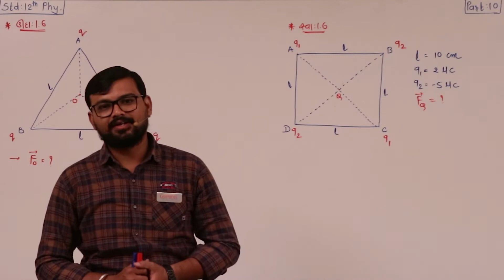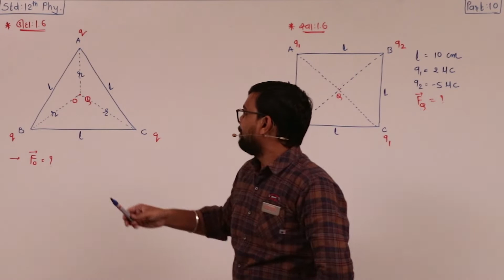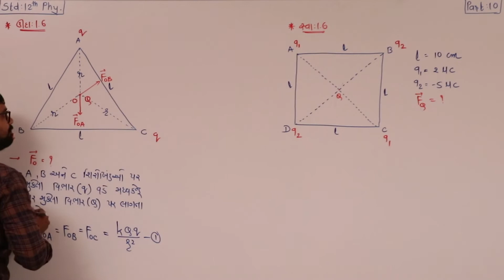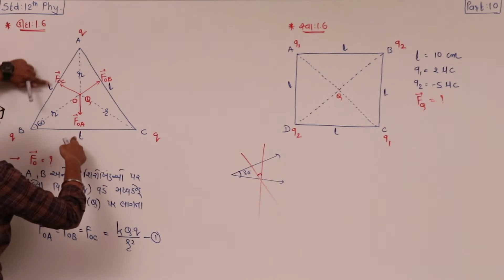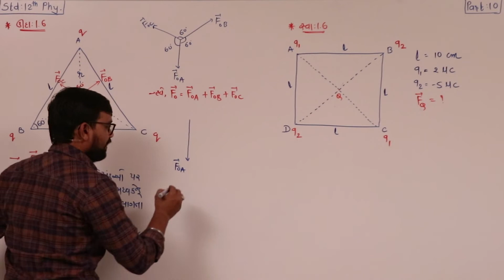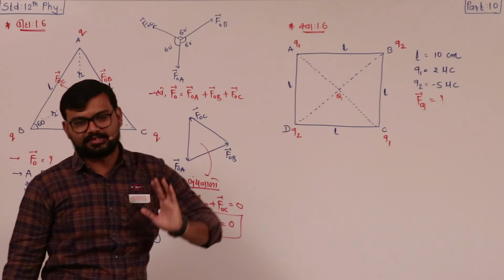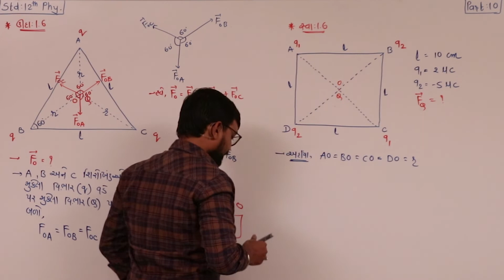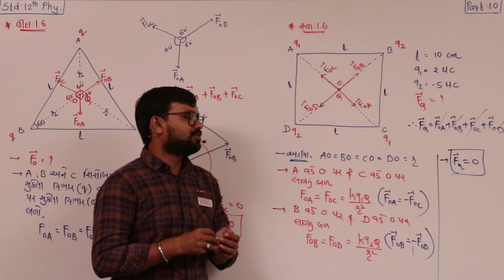SGIS | 12 Sci. Physics | Ch.01 વિદ્યુતભાર અને વિદ્યુતક્ષેત્ર | Part 10 | Ft. Jatin Dabhi Sir | G2077